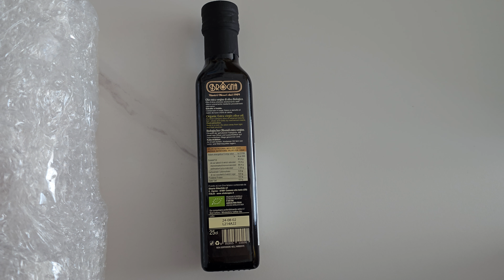품질에 감탄! 브로냐 엑스트라버진 올리브 오일 언박싱!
이번 영상에서는 브로냐의 엑스트라버진 올리브 오일을 언박싱해보았습니다. 이 제품은 이탈리아의 지중해 지방에서 수확한 고품질의 올리브를 사용하여 만들어졌습니다. 올리브 오일은 건강에 좋은 지방을 함유하고 있어 다양한 요리에 활용할 수 있습니다. 이 제품의 맛과 향을 함께 경험해보세요